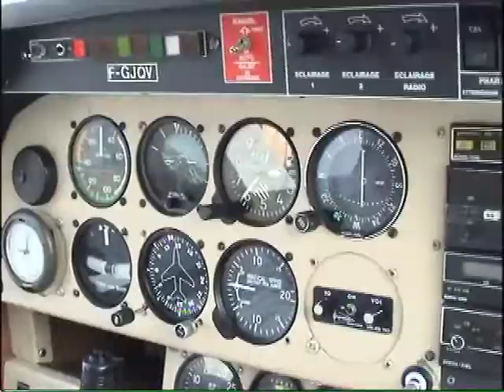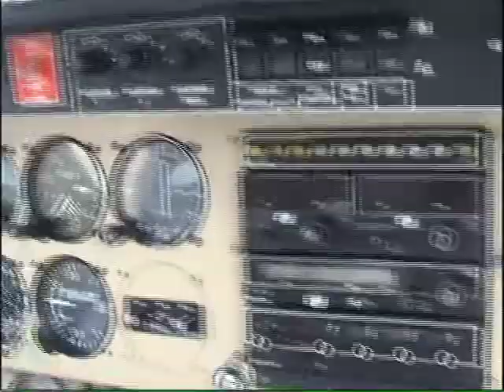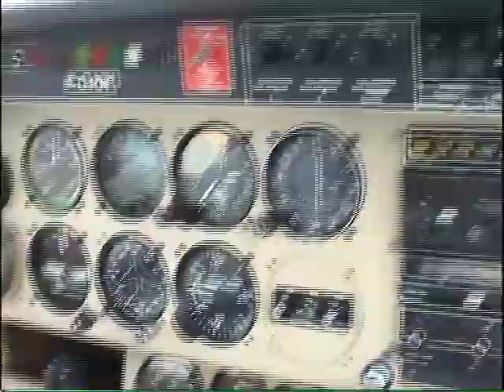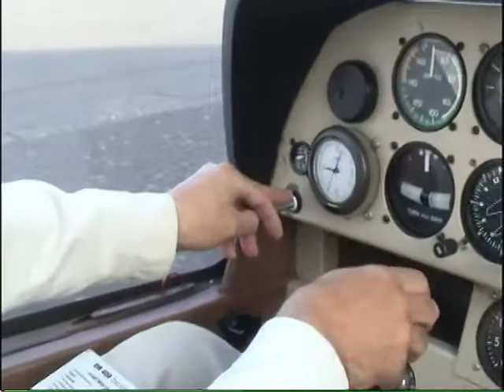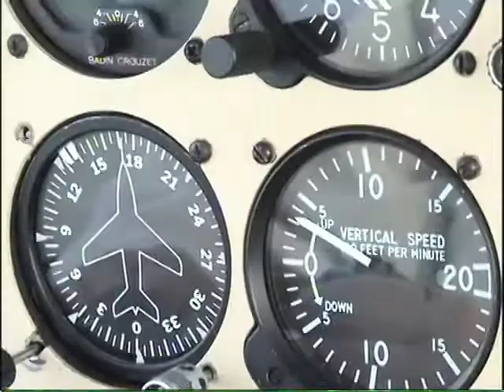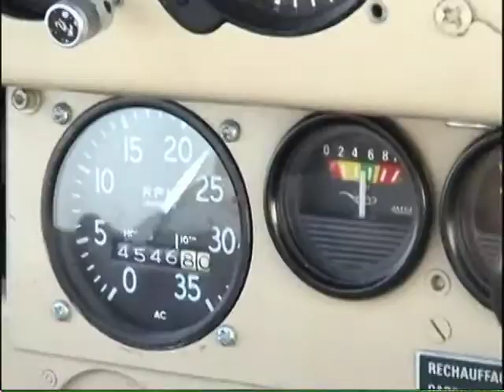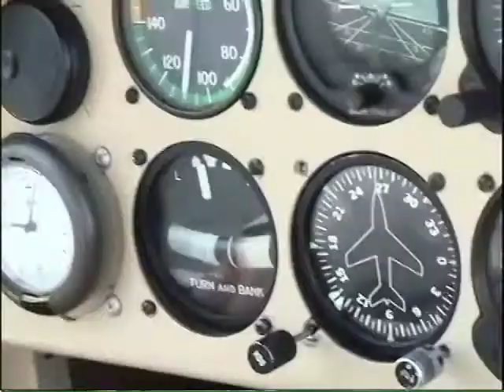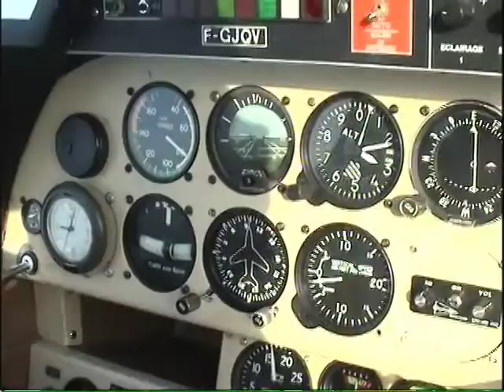Tour d'avion ~ 2004